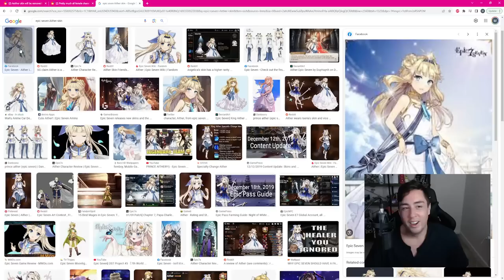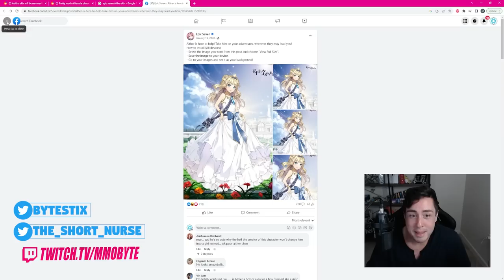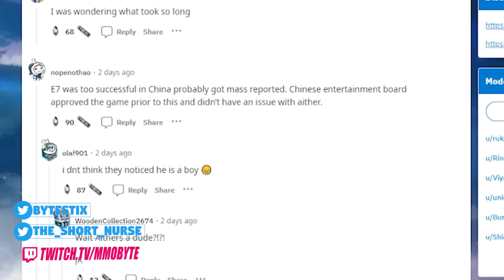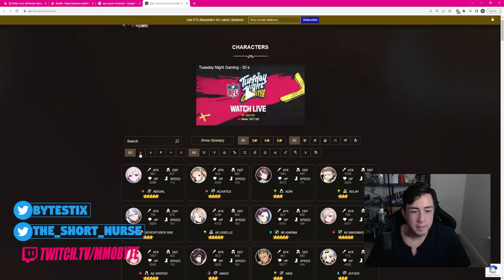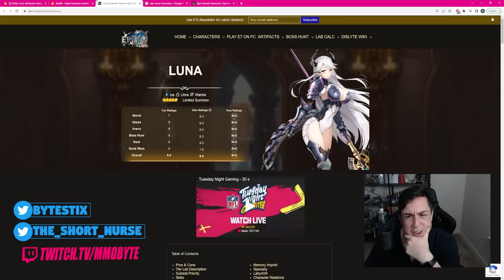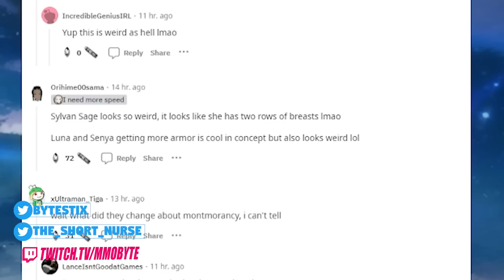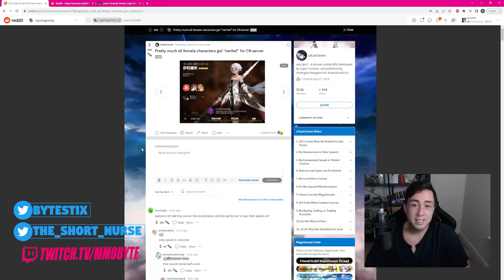OH GOD.. WHAT JUST HAPPENED TO EPIC SEVEN?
This is HORRIBLE news for Epic Seven.
Sauce: official